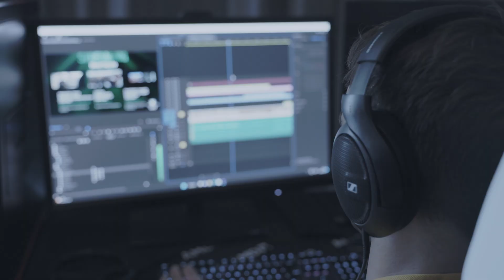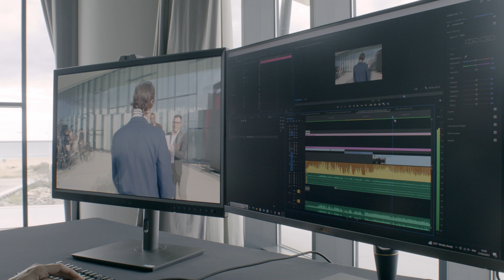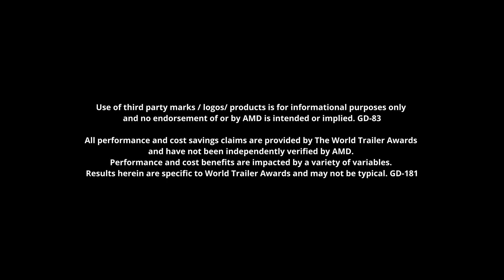World Trailer Awards Accelerates Creative Workflows with AMD Radeon™ PRO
Learn how AMD Radeon™ PRO W6800 Graphics have become an integral part of World Trailer Awards' creative workflows.

All performance and cost savings claims are provided by World Trailer Awards and have not been independently verified by AMD. Performance and cost benefits are impacted by a variety of variables. Results herein are specific to World Trailer Awards and may not be typical. GD-181